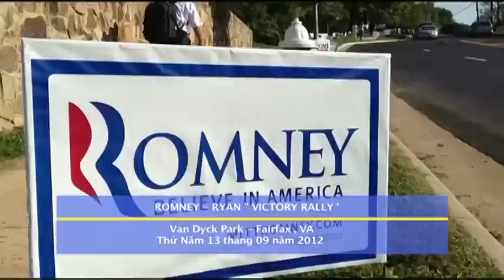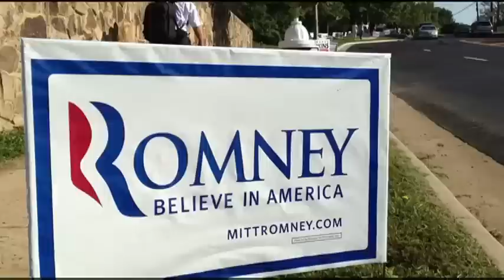Bản Tin Đặc Biệt: ROMNEY-RYAN "Victory Rally" - Van Dyck Park, Fairfax, VA - 13/9/2012